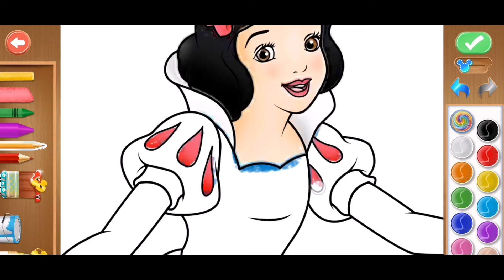HOW TO COLOR SNOW WHITE PRINCESS DISNEY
how to learn coloring disney princess

Coloring snow white princess by using the best world disney coloring application

how to color, sonw white, proncess, disney , cartoon characters, learn coloring,painting